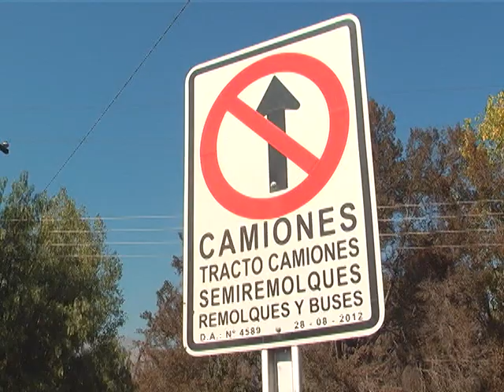PARQUEADERO ILEGAL DE CAMIONES EN EL SAUCE